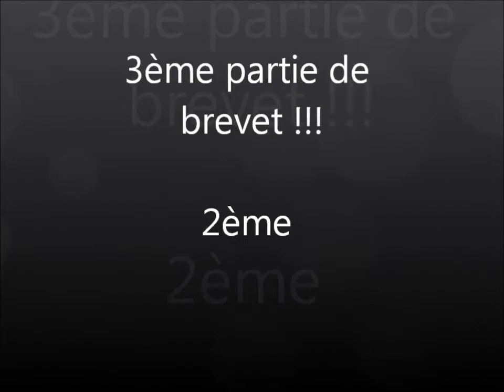Florie et Bracken Chatellerault 2013